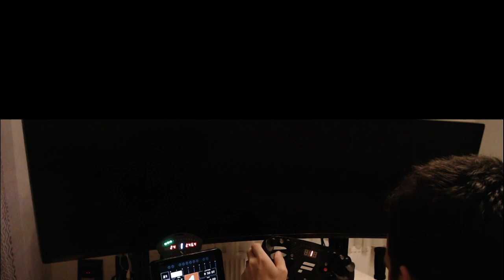Samsung CHG49 Test